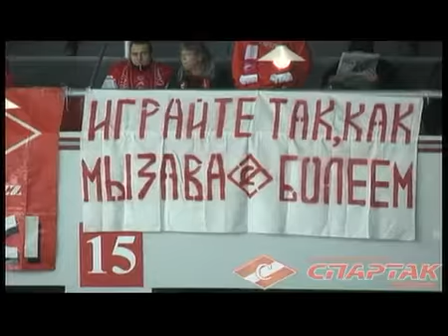KHL 2010/11: Spartak 0-1 Sibir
КХЛ 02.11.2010 Спартак 0-1 Сибирь (0-1 Georgijs Pujacs)